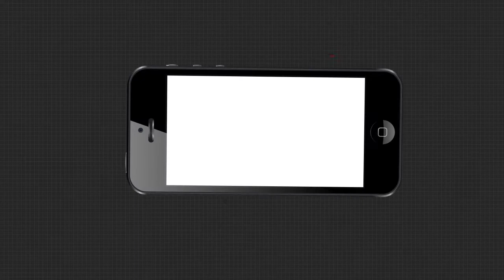ବଦଳି ଥିବା ବିଶ୍ବବିଦ୍ୟାଳୟ ନିୟମକୁ ନେଇ ଶୁଣନ୍ତୁ କଣ କହୁଛନ୍ତି ପ୍ରଫେସର ପ୍ରଫୁଲ କୁମାର ମିଶ୍ର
ବଦଳି ଥିବା ବିଶ୍ବବିଦ୍ୟାଳୟ ନିୟମକୁ ନେଇ ଶୁଣନ୍ତୁ କଣ କହୁଛନ୍ତି ଉତ୍ତର ଓଡିଶା ବିଶ୍ବବିଦ୍ୟାଳୟ ର ପୂର୍ବତନ କୁଳପତି ପ୍ରଫେସର ପ୍ରଫୁଲ କୁମାର ମିଶ୍ର .